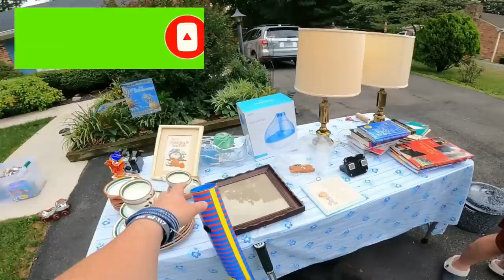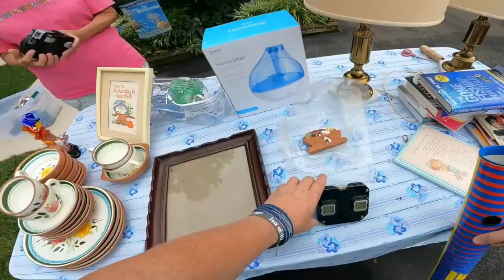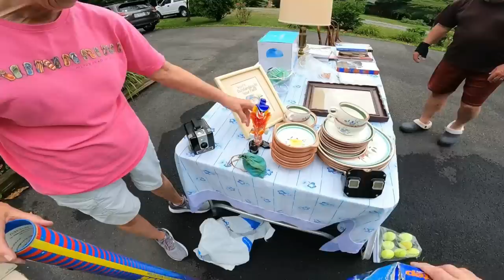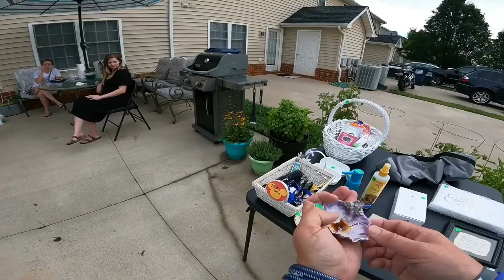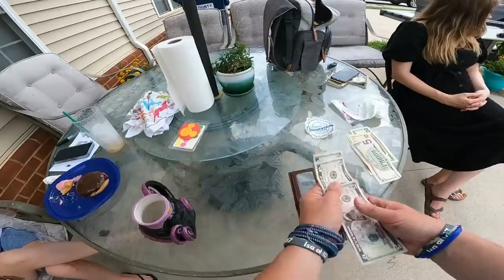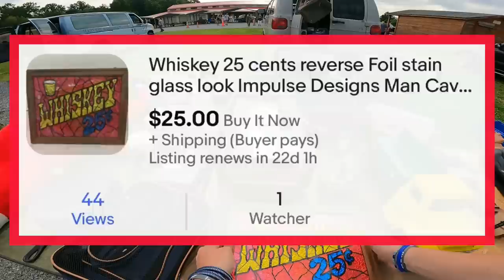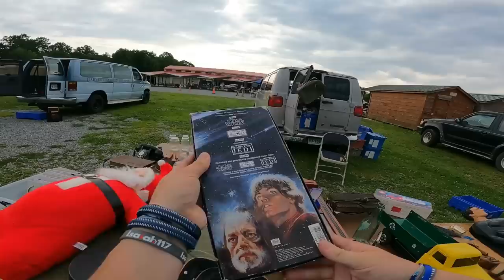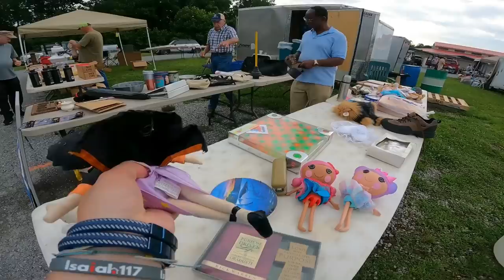GETTING FRISKY AT A GARGE SALE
Reseller Genie Bookeeping Software
Garage Sale Nation Facebook Group
LINK TREE
36 rolls of tape
36 rolls of tape
6x6 cardboard cd envelopes
500 6x10 Blue Bubble Padded Envelopes
440 lbs scale from Accuteck
500 4x7 Craft Bubble Mailers
4x4x6 Boxes 200
4X4X4 boxes 100 200
5x5x5 Boxes
8x6x4 Boxes
10x8x6 Boxes
Mark's (Not Your Dad's CPA)
CODE:  COMMONWEALTH (For $50 Discount)
Mark's (Not Your Dad's CPA) Free Guide

-video keywords-
ebay bolo
ebay seller
reseller
estate sale
estate sales
reselling
ebay haul
reseller finds
flip garage sale finds
reseller vlog
treasure hunting
treasure hunt
american pickers
resell video
ebay video
picking
private pick
vintage garage sale
vintage 80's
vintage 90's
garage sale
yard sale
garage sales
yard sales
garage sale ride along
commonwealth picker
treasure hunting
reseller community